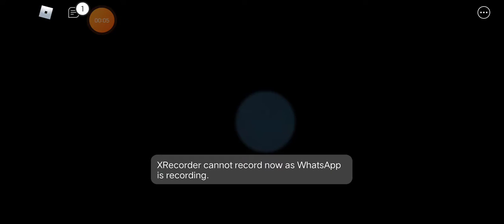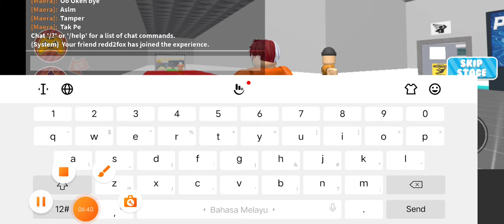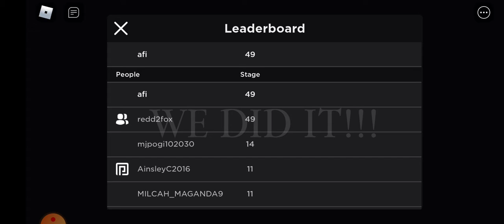saya main game excape poli🤣🤣🤣